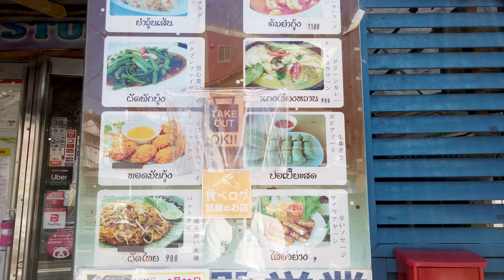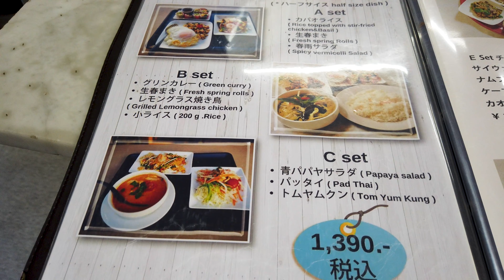【4K】横浜のタイタウン!日の出町駅 横浜の美味しいタイ料理店 J’s STORE | Little Thai Yokohama Japan | Thai Restaulant J's STORE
横浜のタイ人街にある24時間営業のタイ料理屋さんです。
とても美味しいです。